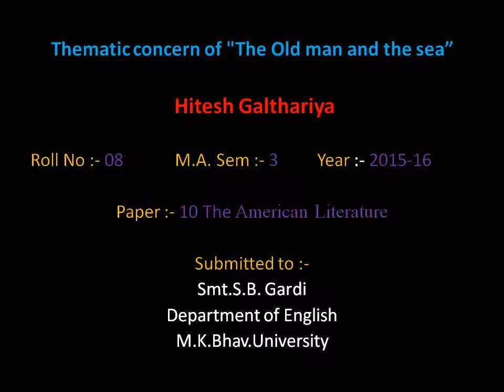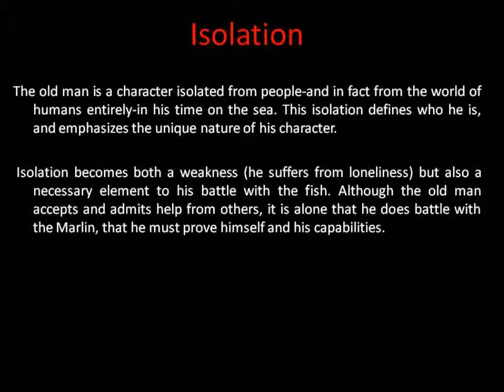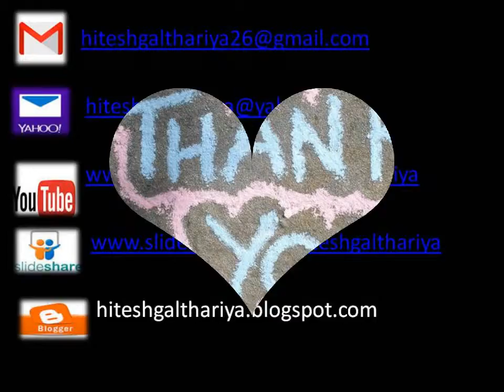Paper: 10 The American Literature Slideshow video ...Thematic concern of "The Old man and the sea”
Simple but deeply meaningful story, old man’s struggle for survival.

Santiago who have all good and bad experiences of life, he fight against nature.